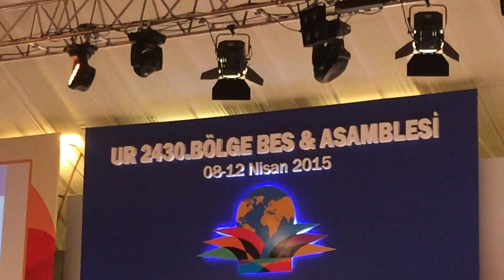Ultra All Inclusive Resort Heaven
The Rotary clubs of Ankara very generously sent us to the Rotary District Assembly in Antalya at an amazing resort for the weekend.